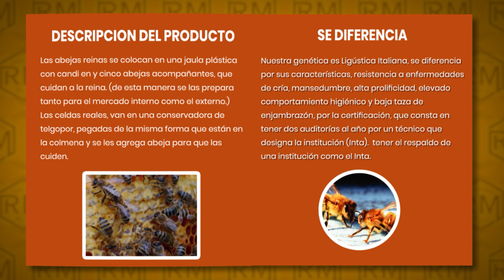CATALOGO DIGITAL REINA MADRE MACIA